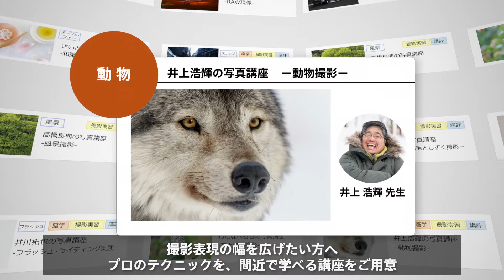α:プロから学べるカメラスクール「αアカデミー」上級レベルのご紹介【ソニー公式】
あなたの写真・映像表現をその先へ
αアカデミーでは、写真、動画に関するテクニックを体系的に学ぶことができる多彩な講座をご用意。
初めて一眼カメラを手に取った方から、プロを目指して活動している方まで、幅広い層の方の撮影技術の向上と創作活動を支援します。

‹上級›
テーマに応じた撮り方、被写体の探し方について、プロフォトグラファーから直接学べます。
表現の幅を広げたい方におすすめです。

【α アカデミーについて詳しくはこちら】
【α Universe プロフェッショナルの珠玉の作品・撮影テクニックをご紹介】